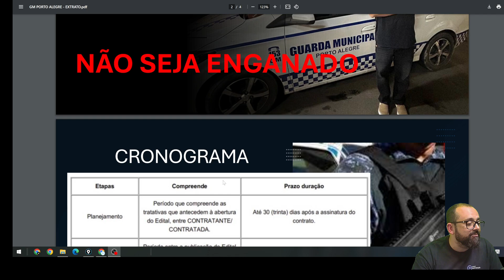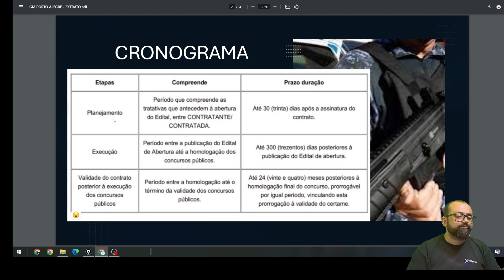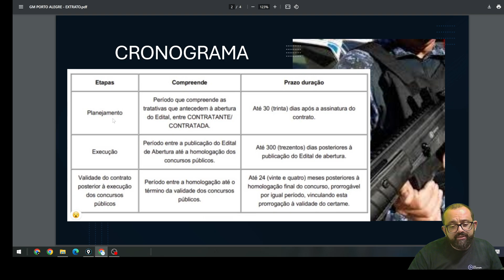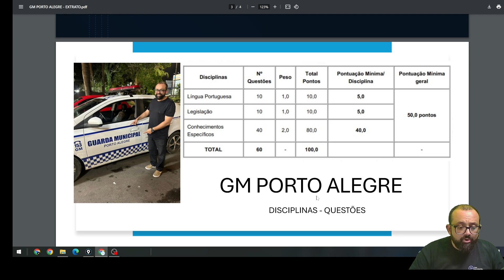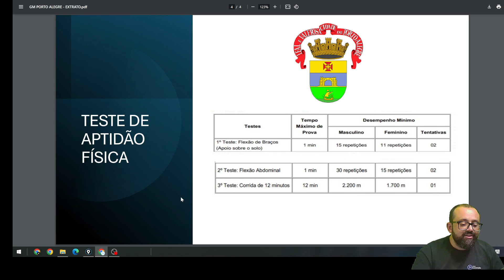Atualizações GM Porto Alegre/RS - NÃO SEJA ENGANADO!